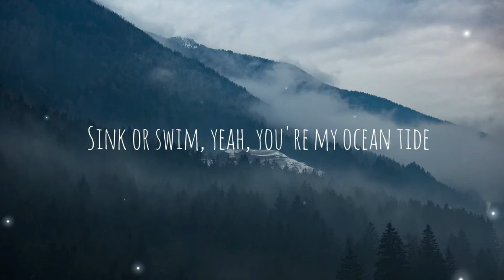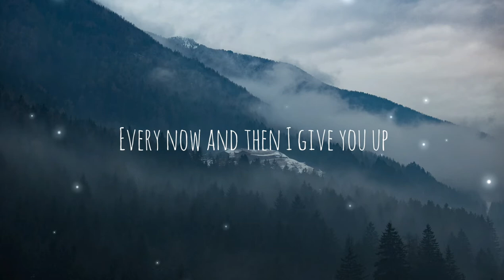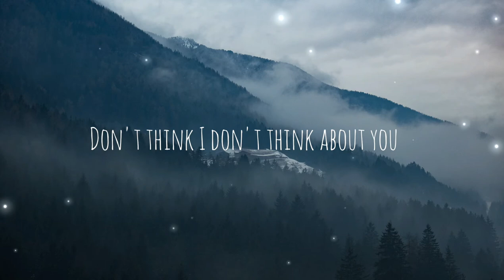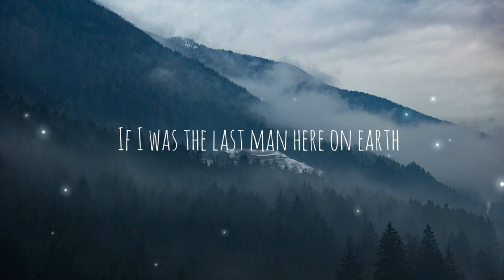ayokay - Cassette (Lyrics)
ayokay - Cassette (Lyric Video)

Lyrics:
Float around you like a satellite
This big divide, which you always got a pull on me
Sink or swim, yeah, you're my ocean tide
The more I fight it, the more you've got a hold on me

Out with other guys, while I'm stuck here chasing lonely nights
Every now and then I give you up, and this way you act so into us

Call it what it is
Pretend its the apocalypse
If I was the last man here on earth
Then do you think we could make it work?

Treat me like I'm your cassette
Wind me up after you're done with it
What's it gonna take to make this work?

Drove to LA trying to find myself
Be some else, said I wouldn't so I called you bluff
Now I'm living back in NYC, and though I can't see
All the years that got away from us

Don't think I don't think about you
Every night I drink without you
Oh yeah, oh yeah